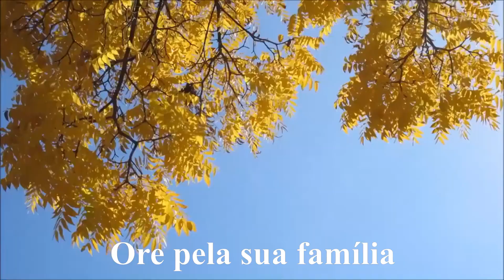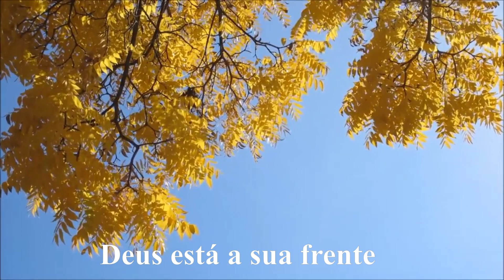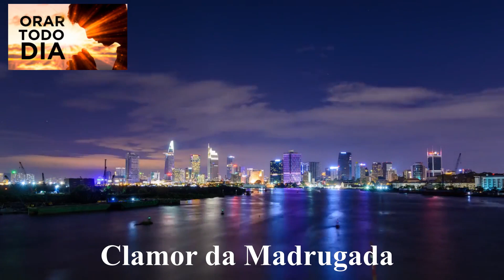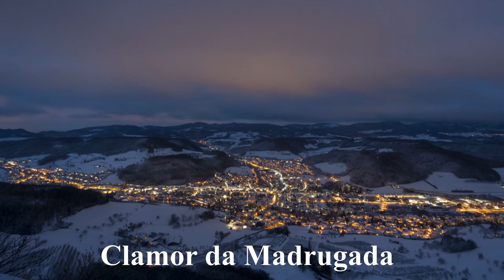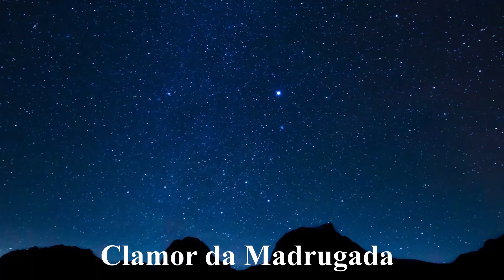DEUS É O NOSSO SOCORRO, NOSSA FORTALEZA, NOSSA PROTEÇÃO DE TODOS OS DIAS. ORAÇÃO DA MADRUGADA.